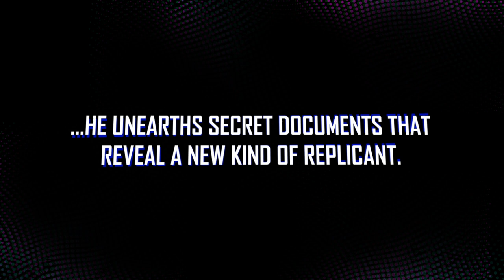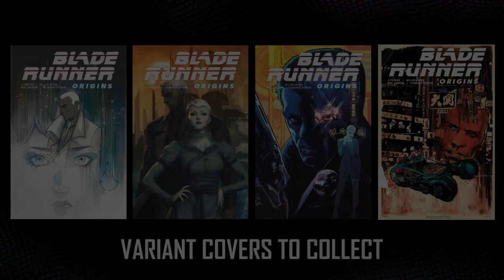Blade Runner Origins #1 – New Comic Series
Enter the world of Blade Runner: 2009 and Discover the untold origins of the Blade Runners!
A Tyrell Corporation scientist is DEAD - the victim of an apparent suicide.
But when LAPD Detective Cal is called in to investigate, he uncovers secret documents revealing a new kind of replicant and a conspiracy that could change the world.

FEATURES AN ALL-STAR CREATIVE TEAM with K. PERKINS (Supergirl) and MELLOW BROWN (American Gods) plus co-writer MIKE JOHNSON (Blade Runner 2019)

BLADE RUNNER ORIGINS #1
Arriving in comic shops and on digital devices February 24, 2021.

Trailer produced by Lauren Noding. Edited by James Notarianni.